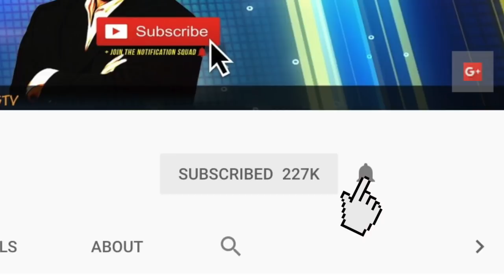Michael Avenatti Says He Has A New Video Of R. Kelly Sexually Assaulting A 14-Year-Old Girl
Michael Avenatti claims he has a new video of singer R. Kelly sexually abusing an underage girl. According to CNN, Avenatti has shown them the tape and  the tape has been given to Cook County prosecutors.